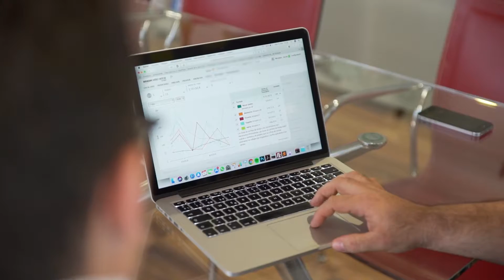sofárojo n005 ¿Qué supone vender en Amazon? 📦 Dani Rodríguez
Dani Rodríguez, especializado en la formación y venta profesional en Amazon, nos cuenta las posibilidades que ofrece esta plataforma y lo que implica vender en ella.